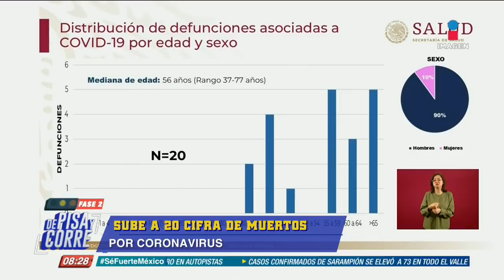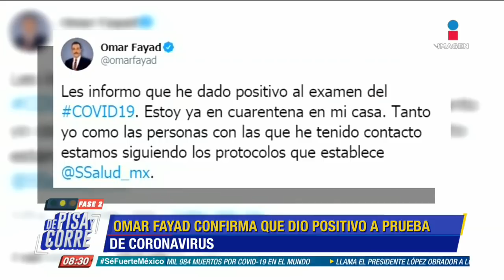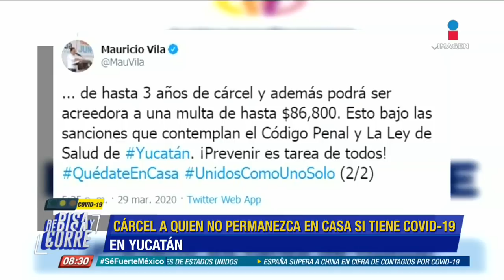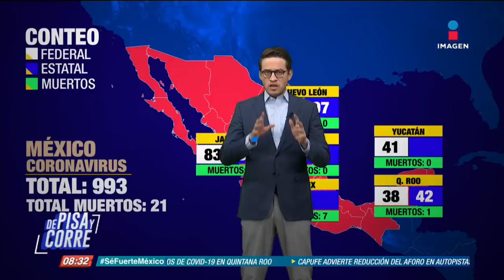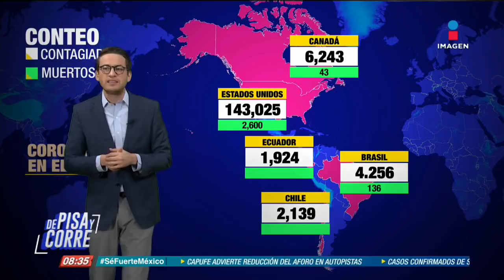Casi mil casos confirmados de Covid-19 en México | De Pisa y Corre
México casi alcanza los mil casos confirmados por coronavirus COVID19. Ya son 20 muertos en el país.